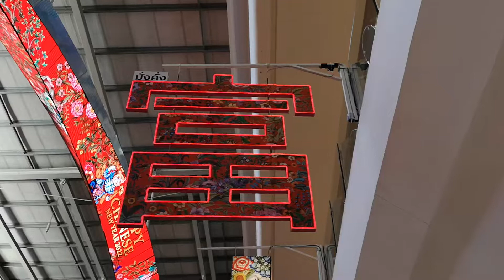เดินดู โคมไฟประดับ เทศกาลตรุษจีน 2565 เซ็นทรัล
เดินดู โคมไฟประดับ เทศกาลตรุษจีน 2565  เซ็นทรัล เวสต์เกต